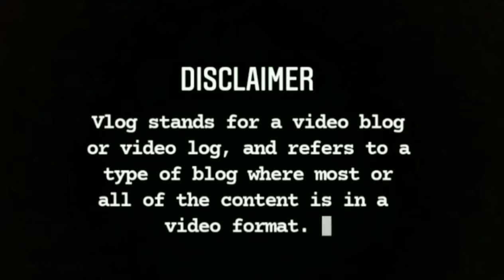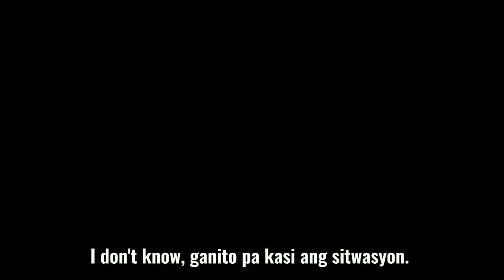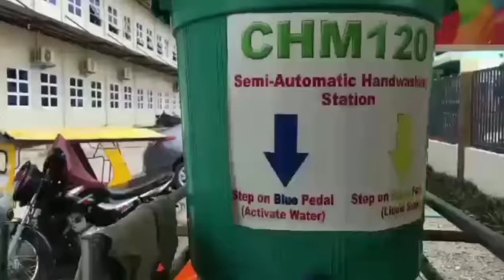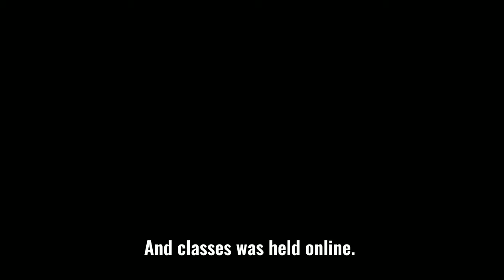College of Business Education vlog